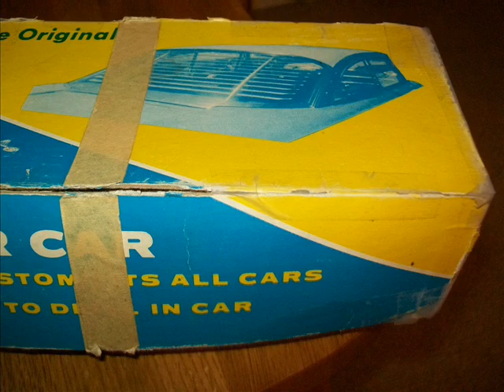Rare Old Vintage Antique Crest Shield 18th Century Book Sanco EU